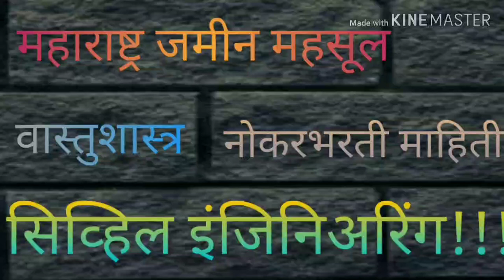BMC RECRUIMENT 2020 # SARAKARI NOKARI 2020 ! vedio by - er. sharad karale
vedio is information of recruiment purpose only.copyright disclaimer under section 107 of the copyright act 1976, allowance is made for fair use for the purpose such as critism ,comment ,news  reporting,teaching ,scholership and research fair use is use peritted  by copyright statute  that might otherwise be infringing,non-profit,educationa or personal use tips the balance in favour of fair use.